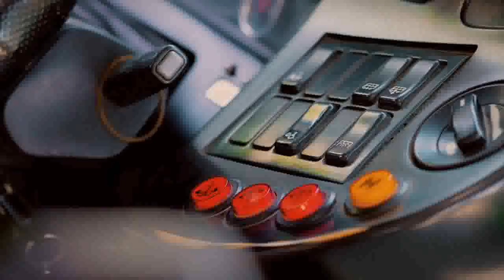Биргаликда-Ўзбекистонмиз!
24 октябрь - Ўзбекистон Республикаси Президенти сайлови куни